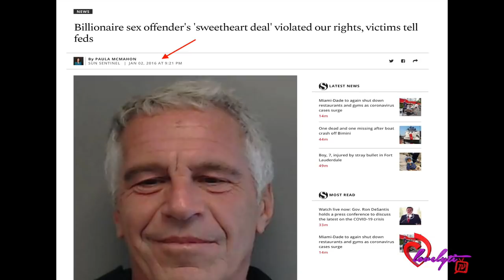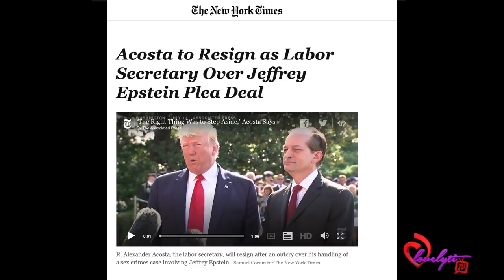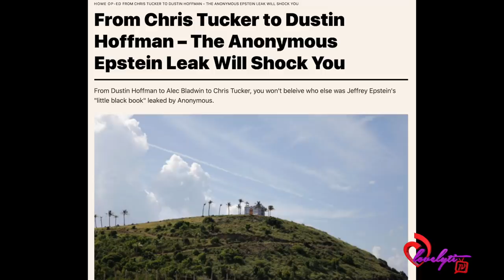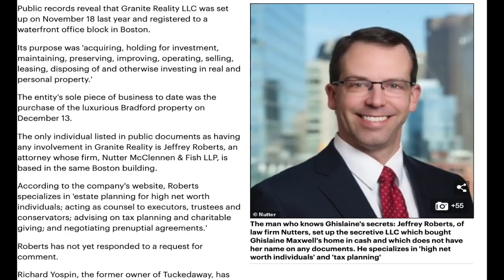Ghislaine Maxwell is locked up & willing to cooperate+how Naomi Campbell &others tie in to this case